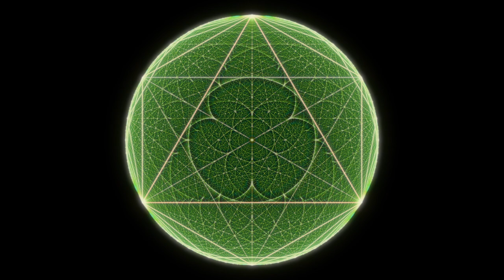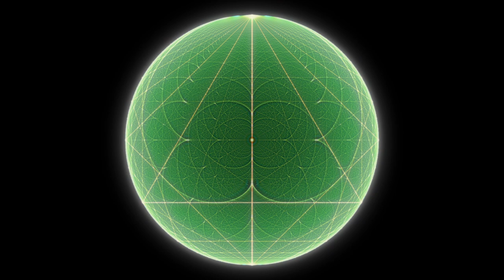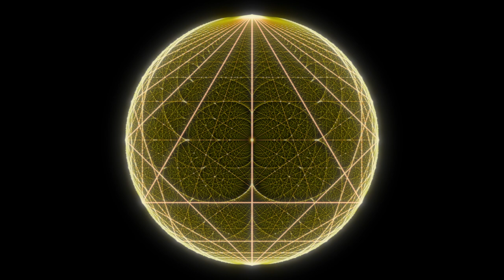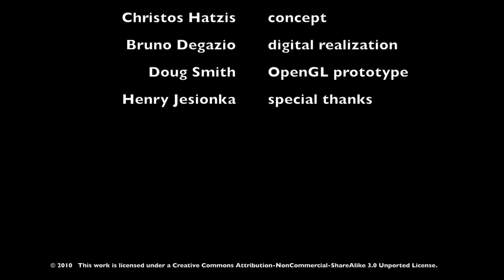Harmonia2013Rev 001 h264 STEREO 1080 QT10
Concept by Christos Hatzis. Realization by Bruno Degazio.

This piece consists of one complete cycle of a gradual process of shifting harmonic amplitudes, which are both heard (as sine-waves in a rotating four-channel sound field) and seen (as coloured equal-angled divisions of the circle.) This unfolding process, when understood in the time-domain, is equivalent to the microscopic examination of a single cycle of a sawtooth wave, time-stretched to a length of approximately 29:00.

This piece consists of the first two minutes of the Harmonia cycle.

BACKGROUND NOTES by Christos Hatzis
Conceived in 1980 by me, Harmonia is an audiovisual work in progress. The recent computer realization of this project has been conducted principally by composer and audiovisual designer Bruno Degazio with contributions from animator Doug E. Smith and, more recently, filmmaker and installation artist Henry Jesionka.

Harmonia takes a one-dimensional string and, in Kepler-like fashion, maps its harmonic properties on a two-dimensional plane and in time (a string, the two ends of which exist at two different locations in time.) In its present version, it consists of projection on a screen and quadraphonic diffusion of the audio component. The audio and visual components are identical: what you see is what you hear. Future versions of Harmonia may incorporate 3D projection inside a geodesic dome (constructed by Henry Jesionka), 3D binaural sound interface, and (possibly) electromagnetic stimulation of certain parts of the brain—all intended to stimulate an immersive artistic experience. A research component of Harmonia associated with audiovisual perception and cognition is also (slowly) being investigated. The intended result is one of audiovisual immersion which, in Jungian fashion, affects the participant psychologically as much as intellectually. (Harmonia's Pythagorean elements are meant to be felt as much as consciously understood.)